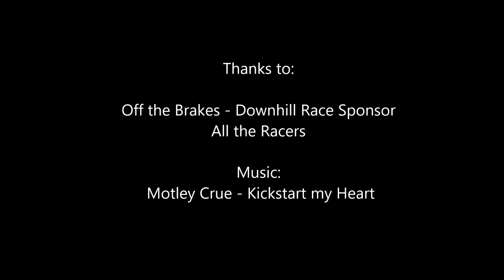Rockwheelers Downhill Round 1 - 2021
MT Stuart - Townsville